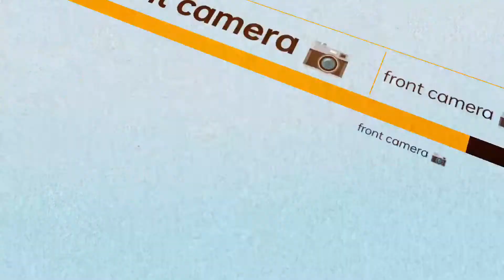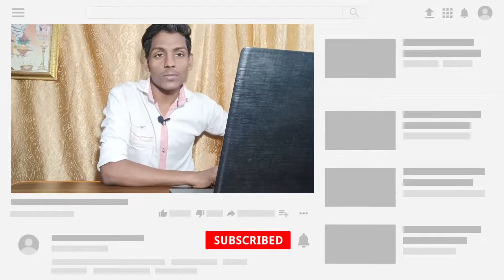samsung galaxy a73 5g samsunggalaxya73 /Samsung Galaxy A73 review in Hindi camera review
tech mr mahadev
tech mr mahadev channel
walcome to tech mr mahadev channel
walcome to tech mr mahadev

namaskar dost welcome to tech Mr Mahadev channel is video mein aapko ham batane wale Samsung Galaxy A73 5G mobile ke bare mein
Samsung Galaxy mobile ke bare mein stand per Hindi mein ham aapko sabhi explain karenge iske sabhi specification ke bare mein baat karenge aur iska 4 review denge a mobile aapko purchase karna chahie ya nahin Samsung Galaxy a73 5g mobile ka camera review karenge aur display ke bare mein baat karenge uske bare mein baat karenge ke bare mein baat karenge
pura pura ladki Galaxy a70 3G mobile ka pura review aap ko batane wale aur iska launching date bhi bataenge aur is mobile ka price bhi bataenge

tech mr mahadev

samsung galaxy a73 5g samsunggalaxya735g /Samsung Galaxy A73 review in Hindi camera review Samsung

Samsung galaxy A73 5G mobile price in india

00:26 = intro
00:45 = mobile samsung galaxy a73
01:04 = launch date in india
01:10 = price
01:27 = operating system
01:38 = performance
02:08 = Display
02:58 = Back camera
03:56 = front camera
04:20 = storage
04:56 = network connectivity
05:32 = Multimedia
05:51 = sensor
Samsung Galaxy A73 5G mobile ka full review kis video mein humne Kiya hai iska camera review Wiki iska display iska performance

आपको वीडियो अच्छा लगा तो आप नीचे कमेंट में कर सकते हैं

is video mein Samsung Galaxy A73 mobile ka full review is video mein humne Hindi mein pura review Kiya hai